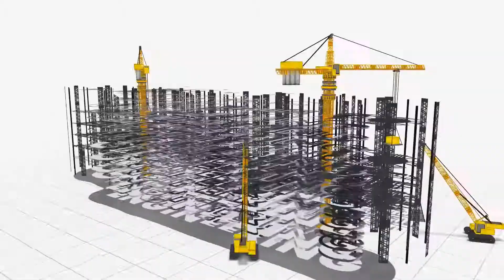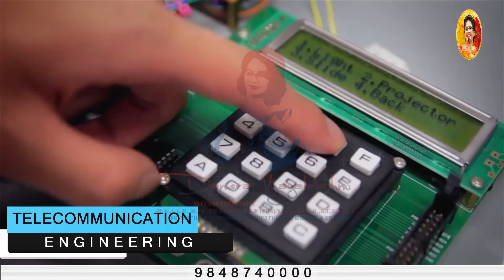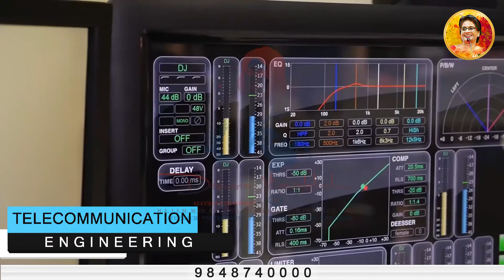27 Telecommunication Engineering